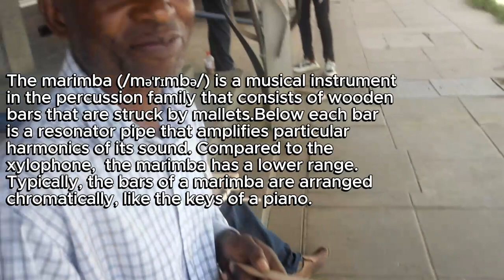marimba the world's most powerful instrument? (Marimba and mbira instrument guru interview )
The marimba is a musical instrument in the percussion family that consists of wooden bars that are struck by mallets. Below each bar is a resonator pipe that amplifies particular harmonics of its sound. Compared to the xylophone, the marimba has a lower range. Typically, the bars of a marimba are arranged chromatically, like the keys of a piano. The marimba is a type of idiophone.